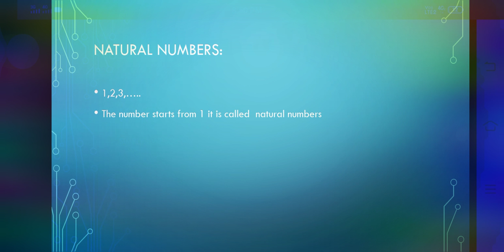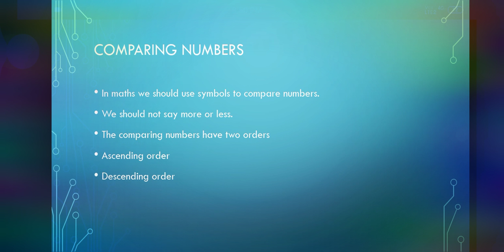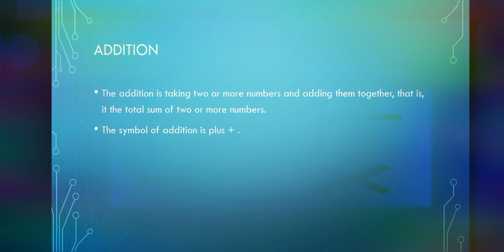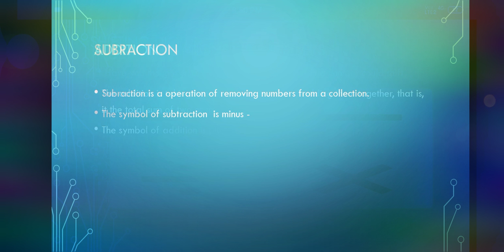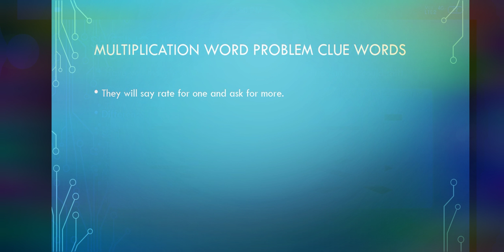6th ncert book math book 1st chapter knowing numbers solutions..